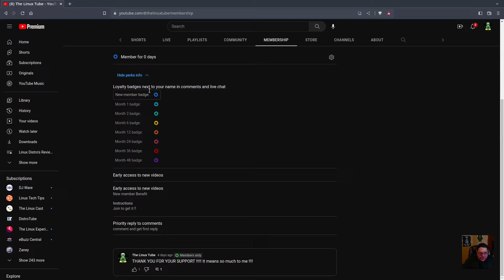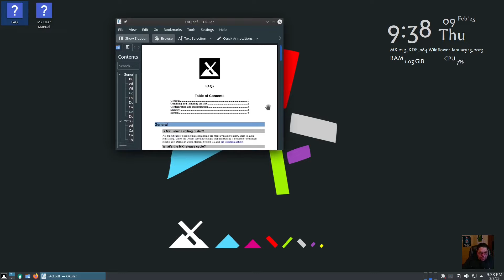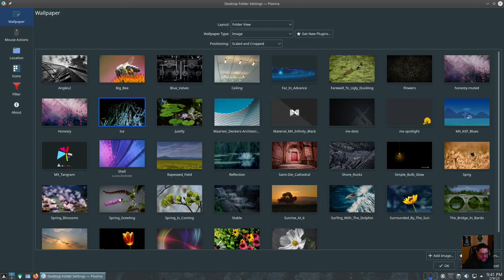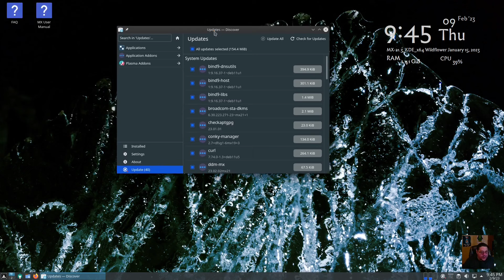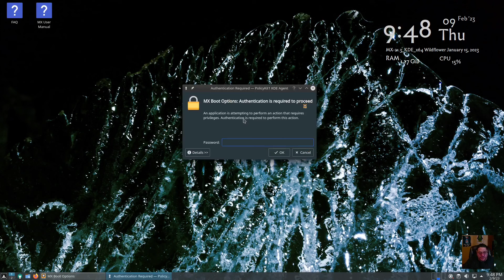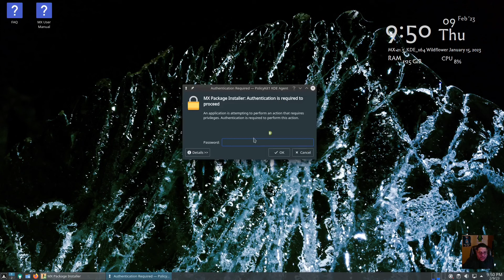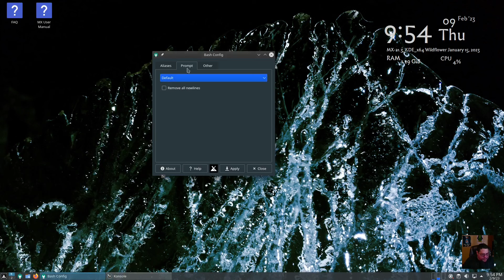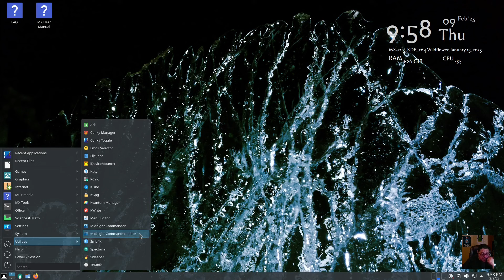MX Linux 21.3 Wildflower Install | The Linux Tube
MX Linux is a cooperative venture between the antiX and MX Linux communities. It is a family of operating systems that are designed to combine elegant and efficient desktops with high stability and solid performance.  MX’s graphical tools provide an easy way to do a wide variety of tasks, while the Live USB and snapshot tools inherited from antiX add impressive portability and remastering capabilities. Extensive support is available through videos, documentation and a very friendly Forum.

### Show Links ###

### Channel Links ###